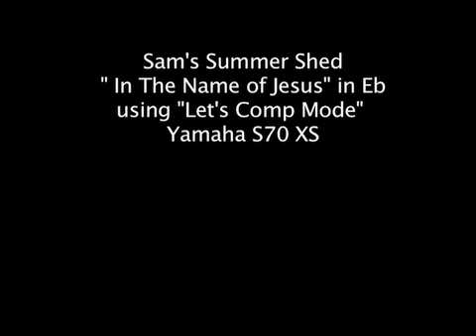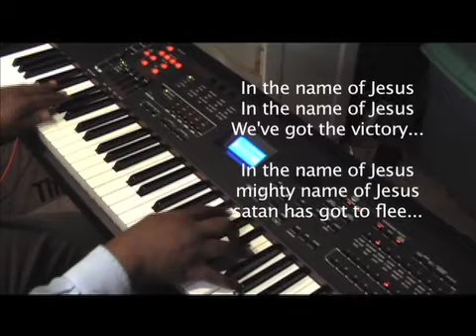Sam's Summer Shed 2011 "In the Name of Jesus" in Eb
Hello everyone, well I'm still in the "Let's Comp" mode with another all time praise selection " In The Name of Jesus We've Got the Victory". Enjoy.